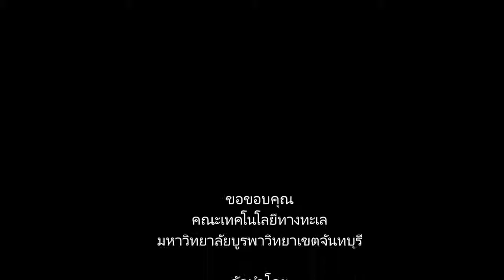ดำน้ำ กับ ณัฐ ใต้ทะเล ดูปะการัง ปลาพรางตัว ถูกล้อมด้วยฝูงปลา ที่พัทยา เกาะสาก เกาะไผ่ เรือจมคราม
ทะเลไทยมีดี ต้องช่วยกันอนุรักษ์นะครับ :) แล้วพบกันใหม่ ขอบคุณครับ
สำหรับทริปนี้ชอบกุ้งลายเสือ กับ เรือจมครามที่ปะการังเกาะทั้งเรือเลยแล้วจะมีฝูงปลามาล้อมอีก เพลินเลยครับ